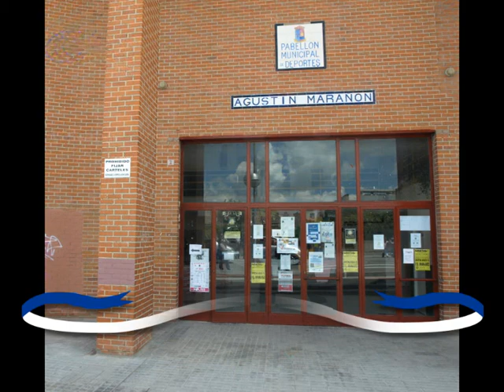Campeonato Nacional de Judo Sub 23 Aranjuez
Judo y Katas en Aranjuez. Campeonato de España